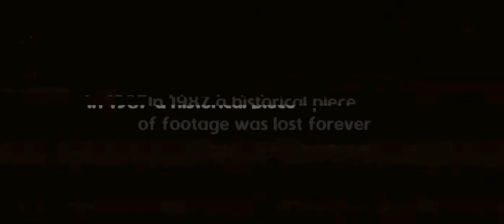Not Gerbils - Dumbstruck (Cotsville 2022)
Not Gerbils - Dumbstruck
Recorded (August 25, 2022) Cotsville, Alberta

Dumbstruck - by Morgan Leverman

I followed you into the night, until your light went out.
Then I lit a candle in the dark and shone it all about.
I saw shadows eating monsters of the woods.
I heard voices, screaming, go home you know you should,

But I'm dumb, when it comes to you.
Yeah, I'm dumb, when it comes to you

So I went rolling in the desert, without a drop to drink.
I wrote so much bad poetry, I could hardly think.
Like without you, I would surely die of despair,
then I tripped over my own mirage and landed hard right there.

Because I'm clumsy when it comes to you
Yeah I'm clumsy when it comes to you

I'm so glad winning isn't what it takes to be with you.
I suck at monopoly and I've never had a clue.
I couldn't win a race if I started at the finish line,
but your participation medal, I'd like to make it mine.

Because I'm slow, when it comes to you.
Yeah I'm slow, when it comes to you.

Then I saw you using scissors the wrong way
to cut me out a Valentine on April Fools day.
It had leprechauns dancing and professing love for me.
I have the combination and you have the key

Because you're dumb when it comes to me
and I'm dumb when it comes to you

Who needs I. Q?

So now we’re walking, talking, forgetting who and what we are.
Just as long as I'm in your arms and you're in my car.
It doesn't matter what the answers are at the end of the day,
 so we ditch our intelligence and we vowed to stay….

Lalala lalala lalala la la

Because you're dumb for me
And I'm dumb for you